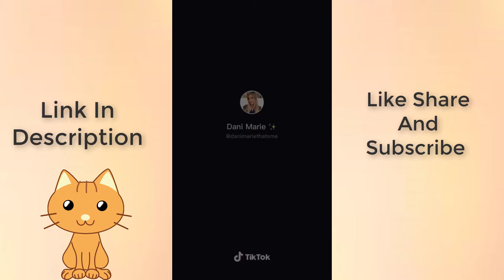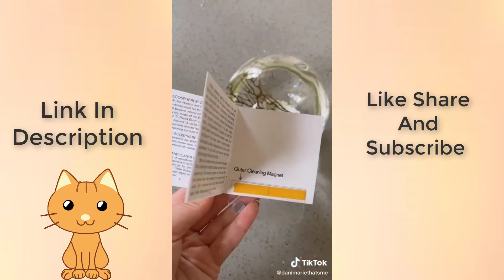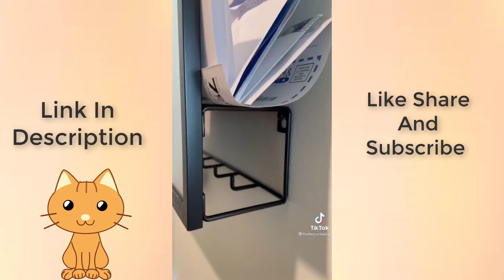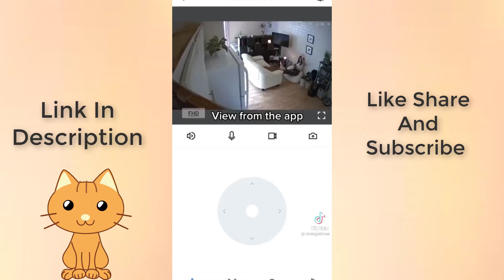Amazon Apartments Must Haves part 28 With Links | Best Products With Videos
Hello and Welcome to The Best Products with Videos Channel:
In this video you will see amazon must haves 2022
Amazon must haves 2022 with Links and amazon must haves 2022 products

Products Links:

Video #1
Moss Balls
Geometric container
Throw blanket
Throw blanket
Leather tray
Fake succulents
Marble pot set
Crystal Decanter
Ceramic vase set
Ceramic vase
Fake monstera leaves

Video #2
Rechargeable light bulbs

Video #3

Video #4
Bottle/soda can lids

Video #5
LED Alarm clock

Video #6
Double toilet paper holder
Cable management
Light switch night light

Video #7
Entry way mirror organizer
Under sink organizer/pull out shelves
Cable box/cord hider

Video #8
Bubble candle

Video #9
Shower head

Video #10
Door lock/stopper
Door alarm
Window locks
Security camera

Video #11
Chanel coffee table book
LV coffee table book
Coffee table book
Fake aloe plant
Marble dish
Letter board

Video #12
Self adhesive black shower caddy shelves
Spinning organizer
Digital alarm clock
Bar stools

Video #13
Clear coffee mugs
Utensil set
Milk brother handheld
Throw Blanket
Pillow 2 18x18 w/insert
Lumbar pillow + pillow case
Perfume stand
Clothing rack w/shelves
Acrylic console table
Bar table
White shower organizers
globe Lamp

Video #14
Candy dish

Video #15
Window seat

Video #16
Round velvet throw pillow
Sheer curtains
Cheeky vase
Canister set
Rattan Fan

Video#17
Pampas grass
Dining Chairs

Video#18
Wish bone chairs set of 4
Wish bone chairs set of 2
Kitchen faucet
Utensil set
Utensil holder

Video#19
Plug in sconce lights
Faux leather pillow covers
Single panel curtain similar
Industrial curtain rod

Video #20
Glass cup and pitcher (carafe)
Gold antique mirror
Lady Diana statue
Gold picture frame
Acrylic shower shelfs
Art light
Coat holder
Bamboo clip on couch tray